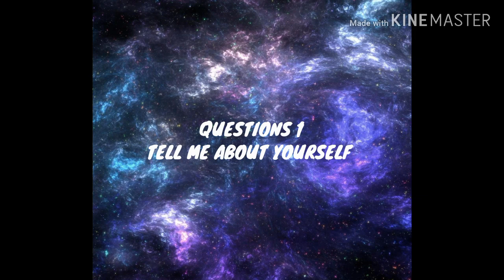AHMAD FEATHILAH BIN KAMARUZI